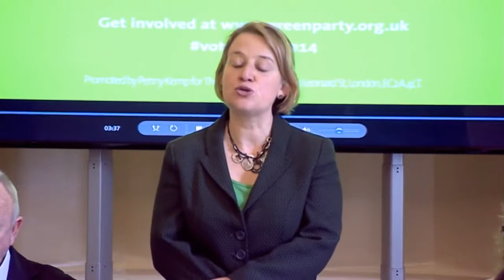Natalie Bennett on Green's European Election launch 28Apr14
Green party leader Natalie Bennett on the launch of the party's 2014 European Election campaign.

Recorded from BBC2, Daily Politics, 28 April 2014.

Green Party leader Natalie Bennett spoke about her party's election campaign launch with Jo Coburn on the Daily Politics (and her panel of MPs)

So MingCampbell would prefer the TTIP (EU-US Free Trade Agreement) to continue to be written in the secret by 500+ Corporate representatives without any democratic oversight?

Good to see the Green Party getting some footage on the BBC, rather than being the constant UKIP propaganda machine.

I don't remember anything about the BBC mentioning that if the British electorate want the NHS privatised, they Vote UKIP. Paul Nuttall UKIP MEP wants to destroy the NHS and not much of media footage on that.

StopTTIP OccupyTTIP Corporate Coup d'etat.